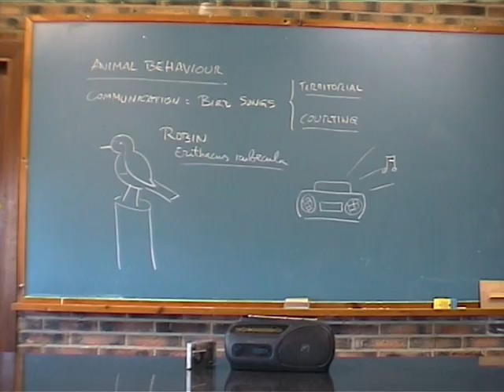Experimento: comportamiento del petirrojo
Un grupo de alumnos de 2º de ESO (curso 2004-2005) hace un experimento de etología. Para comprobar la territorialidad del petirrojo (Erithacus rubecula) introducen un señuelo y reproducen el canto de esta especie dentro de su territorio.